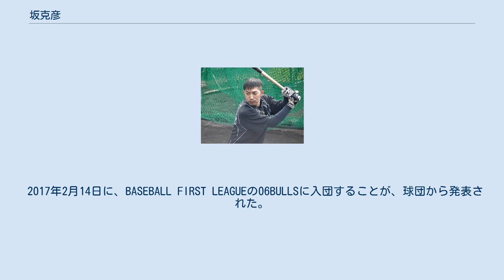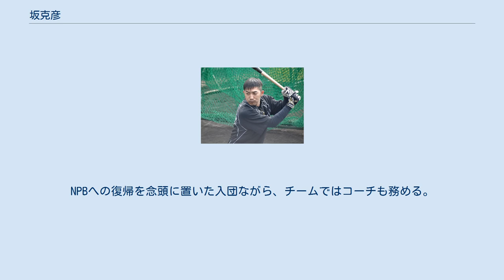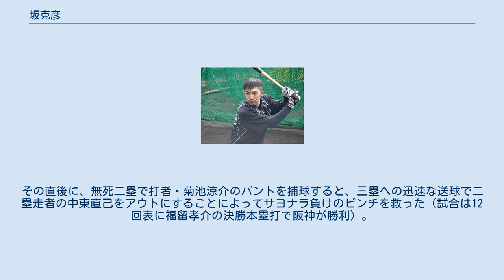坂克彦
坂 克彦（さか かつひこ、1985年9月6日 - ）は、茨城県新治郡出島村（後に霞ヶ浦町を経て、現：かすみがうら市）出身の元プロ野球選手（内野手・外野手、右投左打）・コーチ。
 霞ヶ浦町立南中学校では軟式野球部に所属。
常総学院高校では1年時からレギュラーとなり、3年連続で全国高等学校野球選手権大会に出場。
2年夏の第84回全国高等学校野球選手権大会では森岡良介、筧裕次郎らを擁して初優勝した明徳義塾高校に敗れたものの16強入り。
その後、新チーム結成時には主将となったが翌年6月に降りた。
3年夏、県大会決勝で美馬学を擁した藤代高校に勝利、その後の第85回全国高等学校野球選手権大会では3番遊撃手として出場。
後にプロでチームメイトとなる吉良俊則を擁する柳ヶ浦高校、同じく黒田祐輔を擁する静岡高校、久米勇紀を擁する桐生第一高校などを破り、決勝ではダルビッシュ有と佐藤弘祐のバッテリーを擁する東北高校に勝利して同校の初優勝に貢献した。
 2003年のプロ野球ドラフト会議で、大阪近鉄バファローズから4巡目指名を受けたことを機に入団した。
 近鉄時代には一軍公式戦への出場機会がなく、2004年のシーズン終了後に、オリックス・ブルーウェーブとの球団合併に伴う選手分配ドラフトで東北楽天ゴールデンイーグルスと契約。
楽天球団の創設メンバーとして、近鉄時代に続いて背番号53を着用した。
 楽天時代の2005年には、イースタン・リーグ公式戦全96試合中、山下勝充に次ぐチーム2位の83試合に出場。
二塁手で56試合、遊撃手で13試合に起用されるともに、二塁手としてリーグ最高の守備率を記録。
打撃面では、最終規定打席に到達しなかったものの、チームトップ（リーグ5位）の37四球と出塁率.362という成績を残した。
 2006年には、シーズン途中まで、主に遊撃手としてイースタン・リーグ公式戦34試合に出場。
しかし、楽天在籍中も一軍昇格には至らなかった。
 2006年6月に、牧野塁との交換トレードで阪神タイガースに移籍した。
背番号は、近鉄・楽天時代の番号の数字を逆に組み合わせた35。
10月14日の対広島東洋カープ戦（広島市民球場）で、「7番・二塁手」としてスタメンで一軍公式戦デビューを果たした。
二軍では、主に二塁手としてウエスタン・リーグ公式戦36試合に出場。
出塁率.344を記録した。
 2007年は今岡誠や関本健太郎らの不調もあり、6月から7月にかけて二塁手や三塁手でスタメン起用され、7月1日の対横浜ベイスターズ戦で寺原隼人からプロ初安打、初打点となる本塁打を放った。
二軍では主に二塁手として42試合に出場し、リーグ4位の10犠打、42安打中10二塁打を記録した。
 2008年は平野恵一やアーロム・バルディリスが加入して内野手の層が厚くなったため、一軍では前年と同じ出場試合数ながら打席数は4分の1以下に減り、9打数無安打に終わった。
二軍では主に二塁手として58試合に出場し、規定打席到達者中最高の打率.292を記録したが、首位打者は規定打席不足ながら特例が適用された新井良太に譲った。
また出塁率は規定打席到達者中3位の.346、リーグ2位の6三塁打を記録したが、守備では二塁手としてリーグワーストタイの5失策、三塁手としても7試合で2失策を記録した。
ただし、二塁手としての守備率.982は例年と大差はなかった。
 2009年は一軍で開幕を迎えたが、出場5試合の4打数無安打で4月に二軍降格。
6月に右手首を骨折して8月に手術したこともあり、シーズン中の再昇格はなかった。
 2010年は一軍で開幕を迎えたが、しばらくは一軍と二軍の往復が続いた。
しかし、シーズン終盤で一軍に再昇格すると、2本の本塁打と2本の三塁打を記録。
9月25日の対広島戦（甲子園球場）では、プロ入り後初めて同球場で試合後にヒーローインタビューを受けた。
 2011年は、内野手の層が厚いチーム事情から、春季キャンプで外野守備を練習。
内野手登録ながら、オープン戦期間中までは、俊介など本職の外野手との間で中堅手のレギュラー争いを繰り広げていた。
しかし、公式戦開幕直前の3月30日、練習中に右手人さし指末節骨を骨折。
開幕一軍...